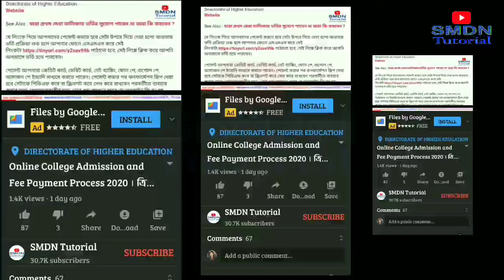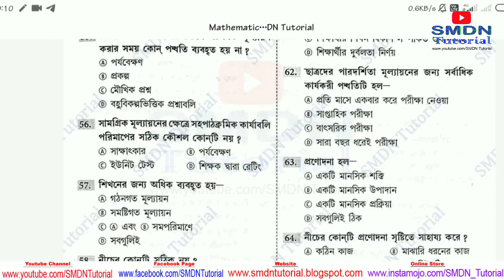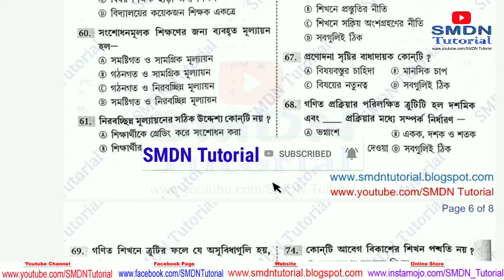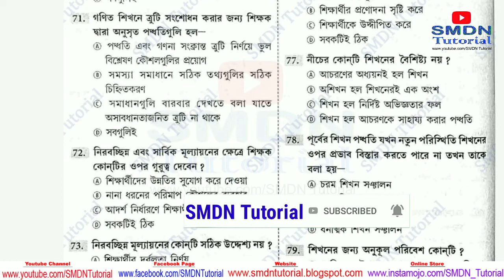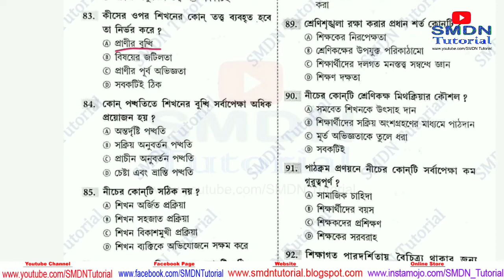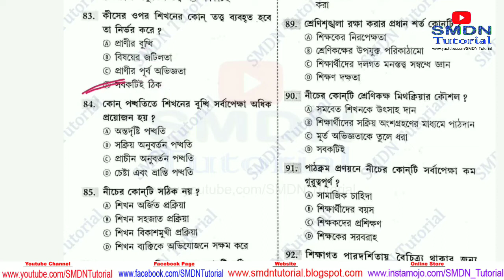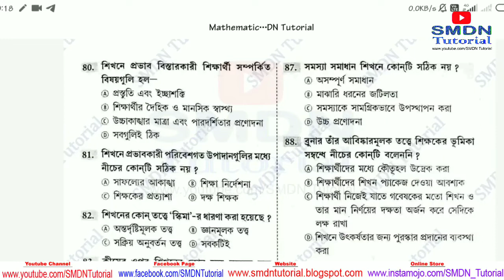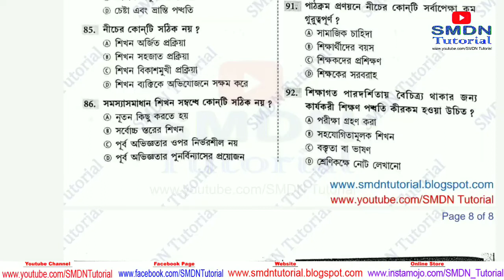Maths Important Pedagogy Question । Pedagogy of Mathematics । গণিত পেডাগোজি প্রশ্নোত্তর । Part_3